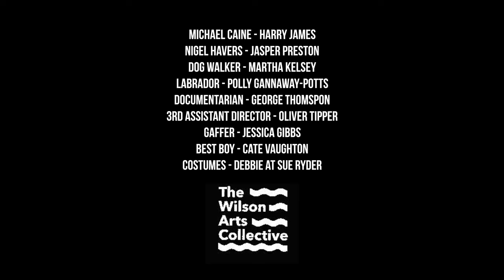THE WHISTLE BLOWER: REDUX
Me and The Wilson Arts Collective remade scenes from the 1987 Michael Caine spy drama The Whistle Blower in Cheltenham, the home of GCHQ.
Filmed on the 28th and premiered on the 29th of January 2017 at The Wilson.